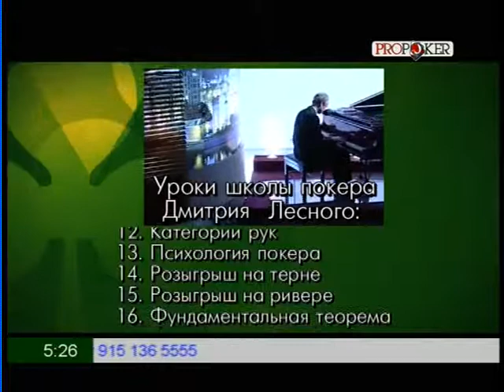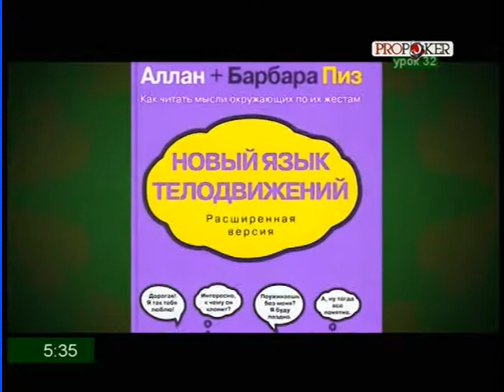Урок 32 Язык телодвижений в покере